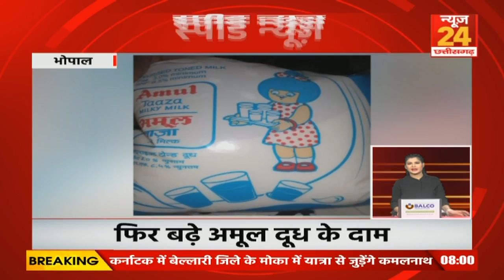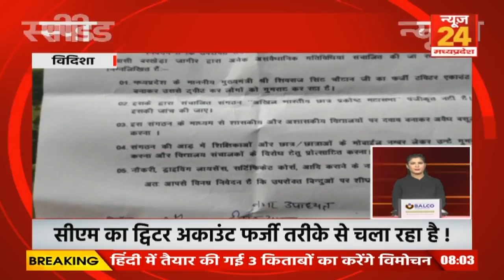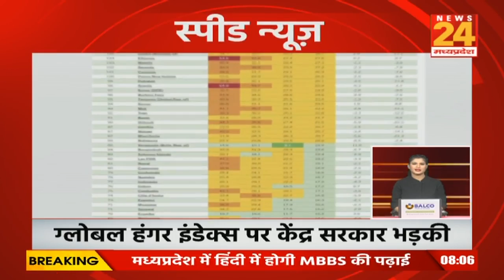Speed News | Latest News | Fast News | Update News | News 24 MP CG